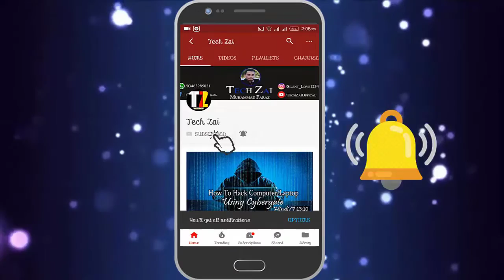Best Way to Earn Money | Play Pubg and Earn Money in Pakistan Must Watch in Hindi/Urdu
Best Way to Earn Money | Play Pubg and Earn Money in Pakistan Must Watch in Hindi/Urdu i hope you like this video. Any Problem Or And Any Question Comment In This Video I will Reply You soon As Possible

---\SOCIAL LINK/---

AsiChash: New Free Bitcoin Cloud Mining Website | 300 GHs Sign Up Bonus | 100% LEGIT in Hindi/Urdu

Easy Way to Earn Money Online in Pakistan | Complete Your Subscruber & Watch Time in Just 1 Day

How to Use Free Internet on Telenor Unlimited 2019 Without VPN or Without Any Setting in Hindi/Urdu

New Way to Earn Money | New Idea| Auto Earning Way You Don't Need to Do Anything Must Watch in Hindi

How to Save Instagram Photos or Videos in Just One Click | Save in Gallery in Hindi/Urdu

Earn $5 to $10 | How to Remove Photo Background in Just 5 Second and Earn Money Online in Hindi/Urdu

Btcspinner.io Fastest Script Earn Money Without Any Work With Proof |Free Mouse Auto Clicker in Urdu

Pivot New Update Now Get 1 Million PVT Balance Free Hurry Up!!! | Essay Competition in Hindi/Urdu

What is Sola? | How to Earn Money From Sola App | No Investment Very Easy in Hindi/Urdu

Good News!!! Now Get More Power in Pivot and Earn More Money | Pivot Update in Hindi/Urdu